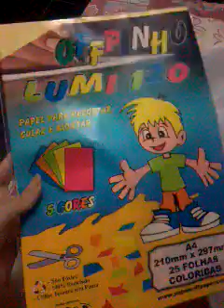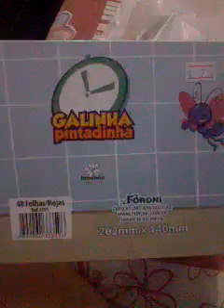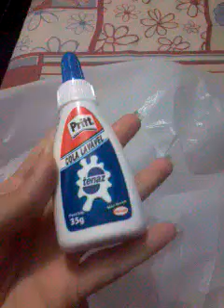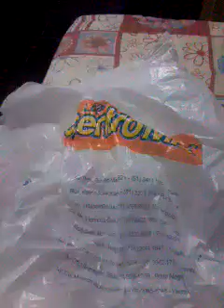Preparativos para o 1 Aninho do Baby Jon #2 -Viviane Silva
Comprinhas para o livro de assinaturas que irei fazer para o aniversário.Espero que gostem!